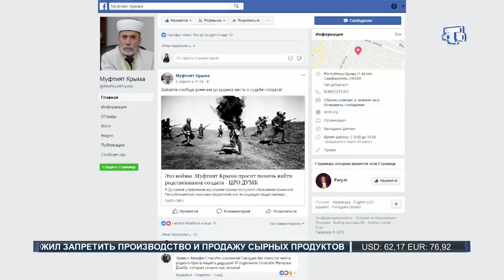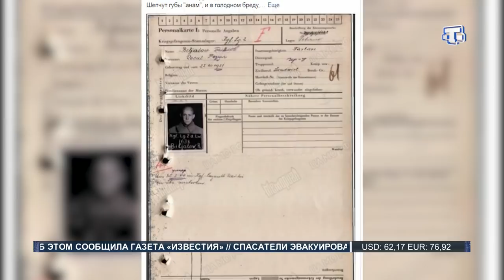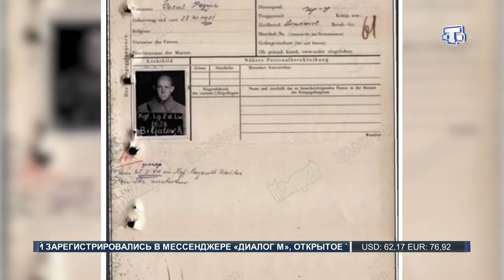Поисковики нашли родственников солдата ВОВ.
Семьдесят четыре года родственники Ресуля Билялова не знали о его судьбе. Поисковики из Керчи обратились в Муфтият Крыма. Благодаря публикации, родные Ресуля нашлись.